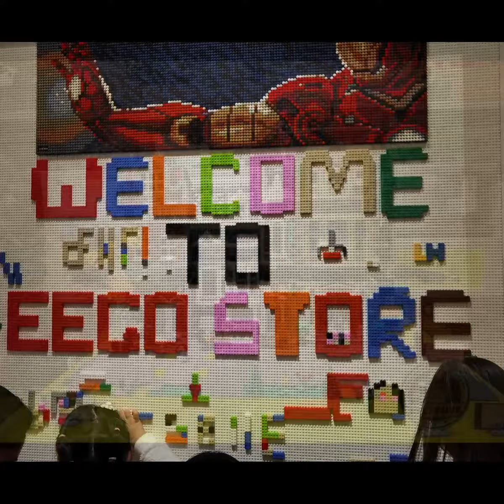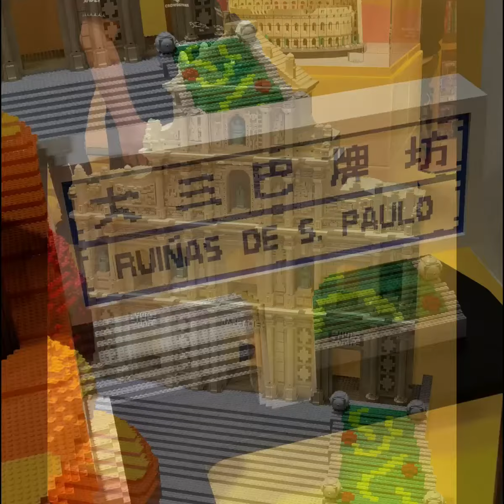🇲🇴澳門路氹金光大道威尼斯人大運河購物中心樂高玩具店 Macau Cotai Venetian Hotel Lego Toy Store